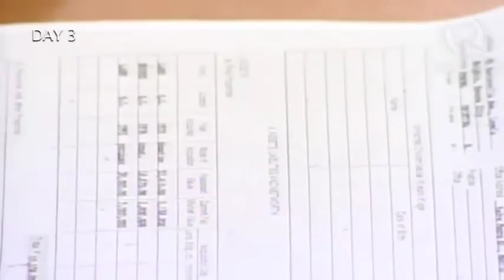The impeachment week in images